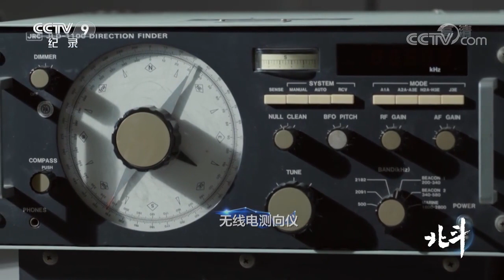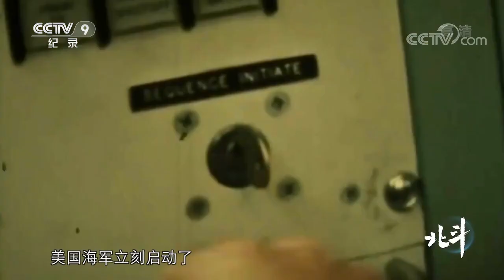苏联率先发射人造卫星令美国恐慌 追踪过程中偶然发现多普勒效应原理 《北斗》第三集【CCTV纪录】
■□节目简介■□
《北斗》是第一部全景式介绍中国北斗卫星导航系统的科学纪录片，分别从导航应用、研制、历史人文和国际合作等多个角度，向观众传递这一重大航天工程的价值和意义，通过首次揭秘一系列不为人知的科研历程和珍贵画面，展现了中国航天人的不懈努力与智慧，介绍中国人在全人类导航科学进步史中的独特位置，诠释新时代的北斗对全人类共同未来的贡献与责任。该片邀请著名演员濮存昕担任科学纪录片旁白解说和出镜讲述人。